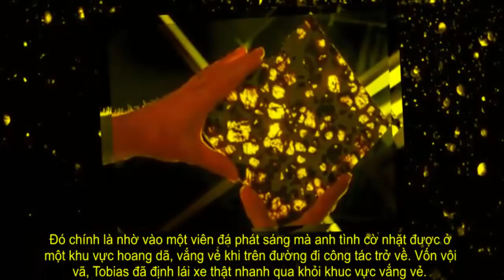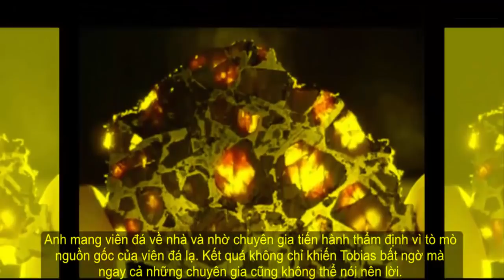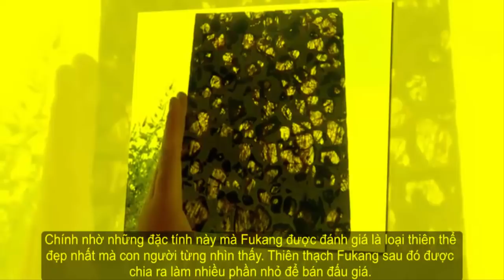Choáng ngợp trước số vàng mà cô dâu này nhận được trong hôn lễ: "Mặc" vàng thay áo cưới